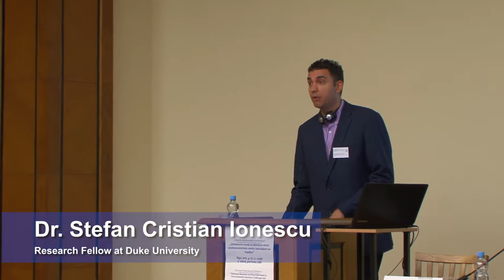Stefan Cristian Ionescu - The "Armenian Question" during the Holocaust in Romania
Stefan Cristian Ionescu, Reserach Fellow at Duke University, Center for European Studies - The "Armenian Question" during the Holocaust in Romania, 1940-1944